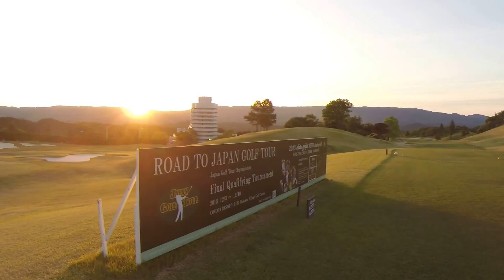[일본골프] 나고야 코코파 골프리조트 스카이뷰 (Bird Eye View)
⛳일본 중부지역 미에현에 위치한 코코파 골프리조트는 나고야공항에서 1시간 30분 거리에 위치해 있습니다. ( 간사이 공항에서는 약 2시간 10분 소요)

⛳ Azalea Hotel,  Chateau Hotel 외에 아담한 코티지도 마련되어 있는 대단위 리조트이며,

⛳ 골프장은 미에피닉스(18홀), 하쿠산빌리지(36홀),미에하쿠산(18홀) - 총 72개홀을 보유하고 있습니다.,

🔊 더 많은 자료와 여행상품은 아래 사이트를 참고하세요.